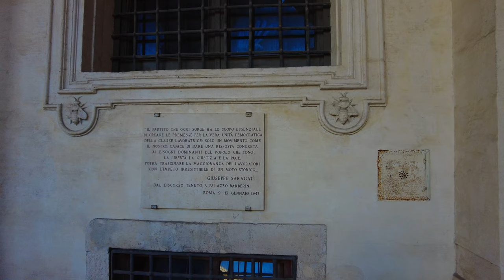Rome guided tour ➧ Palazzo Barberini [4K Ultra HD]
The Palazzo Barberini (Barberini Palace) is a 17th-century palace in Rome, facing the Piazza Barberini in Rione Trevi. Today, it houses the Galleria Nazionale d'Arte Antica, the main national collection of older paintings in Rome.

00:00 - PREVIEW
02:48 - Palazzo Barberini
09:34 - Statue of Apollo citaredo
10:33 - The greenhouse
13:19 - Small nymphaeum
17:14 - Rear facade of the building
20:23 - Marble tombstones from the Roman era
24:32 - Spiral staircase
27:13 - {Via Rasella}
31:32 - {Via del Traforo}
32:49 - {Via in Arcione}
34:24 - Quirinal Palace
35:37 - {Via della Panetteria}
36:27 - {Stairway of Via della Panetteria}
38:34 - {Vicolo Scanderberg}